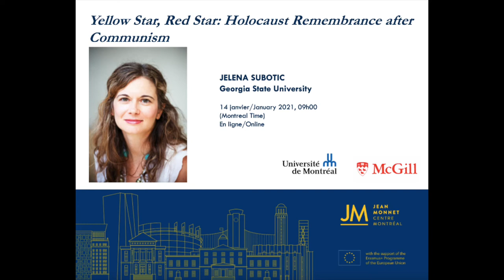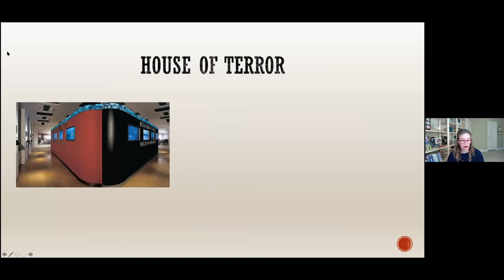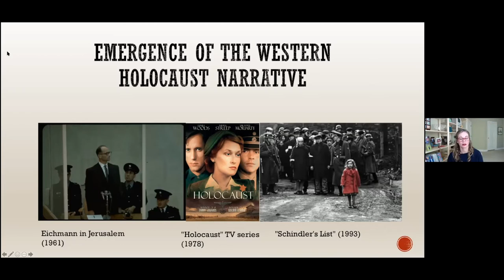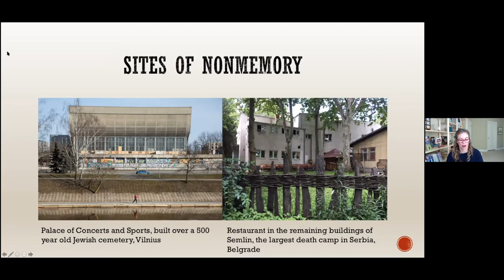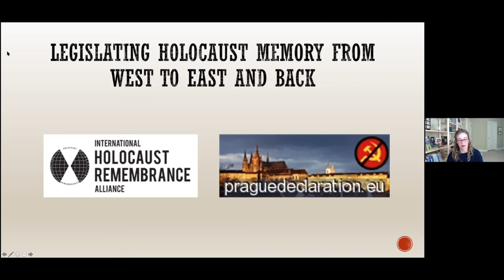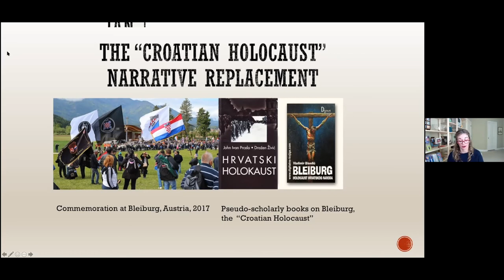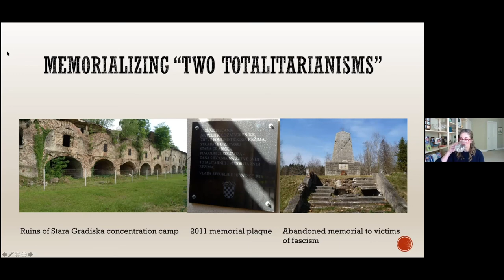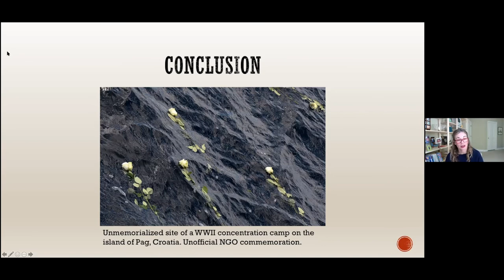Jelena Subotic - Yellow Star, Red Star: Holocaust Remembrance after Communism.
Jelena Subotic - Yellow Star, Red Star: Holocaust Remembrance after Communism. Speaker Serie 2021 - CJMM